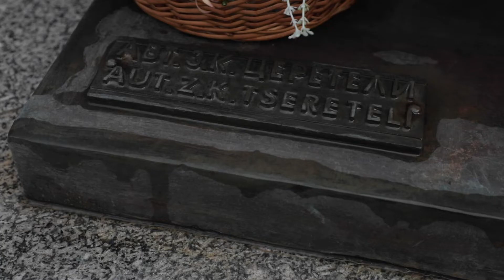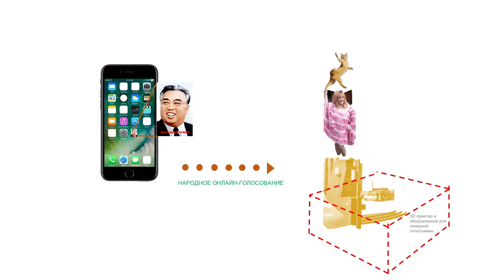Смыслов шум - 5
Смыслов шум – это авторская программа Николая Шмука  (архитектор, глава группы BIM ГИПЕРГЛОБУС, бывший директор «Europrojekt", вел проекты БПКХ и Метрополис (ABDArchitects), заказчик Foster+Partners, Herzog & deMeuron, AL_A)
и Сергея Крючкова (главный архитектор архитектурного бюро PlanAR, преподаватель МАРШ (Архитектурная школа МАРШ) и Школы дизайна РАНХИГС (Школа дизайна РАНХиГС)).

Декоративно-прикладной цветмет, или, попросту говоря, памятники, всё гуще наполняет среду обитания современного столичного жителя. Это насыщает городские пространства разнообразными культурными, около-культурными, историческими и/или анти-историческими и эстетическими смыслами. Авторы программы «Смыслов Шум» не могут, просто не могут и не имеют права оставаться в стороне от такого мощного источника генерирования городских гуманитарных смыслов. Об инновационных подходах к современному столичному памятникостроению - в новом выпуске самой бессмысленной программы, посвященной вопросам архитектуры, урбанизма и пластических искусств  «Смыслов Шум».

Автор идеи и ведущие – Николай Шмук и Сергей Крючков
Оператор – Алексей Неретин
Звук –  Александр Надеждин

ARTPLAY TODAY – это новый видеоканал центра дизайна ARTPLAY для коммуникации архитекторов, дизайнеров и всех творчески мыслящих людей.